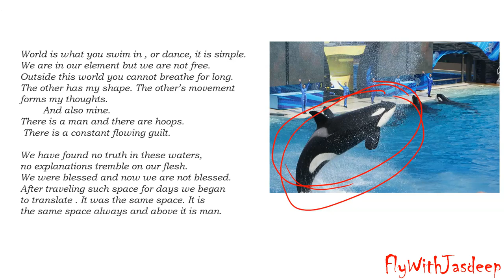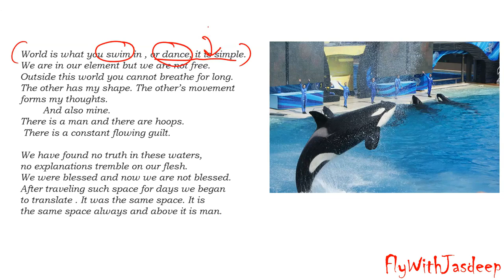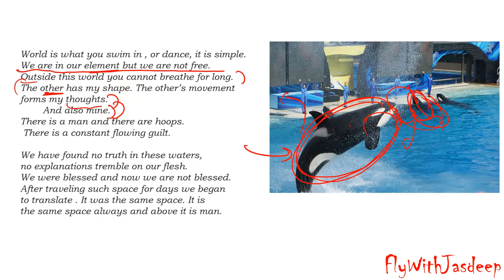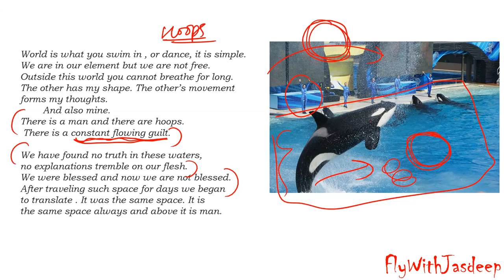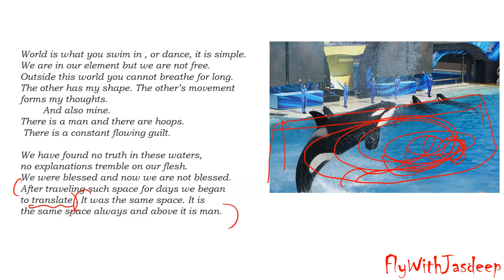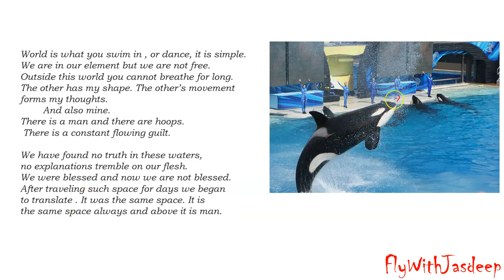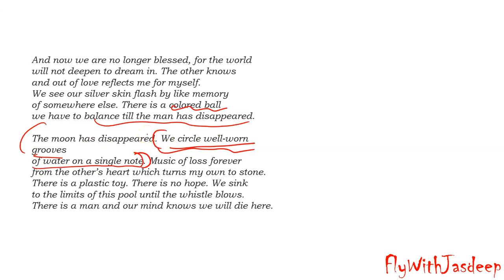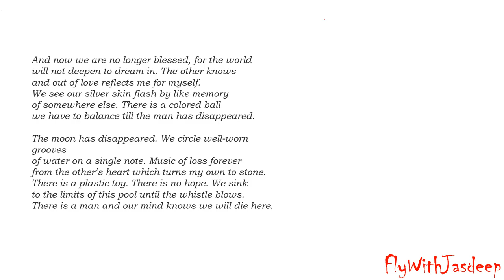DOLPHINS - CAROL ANN DUFFY